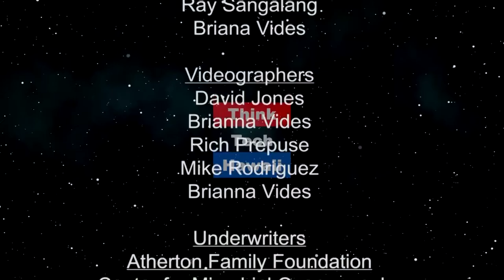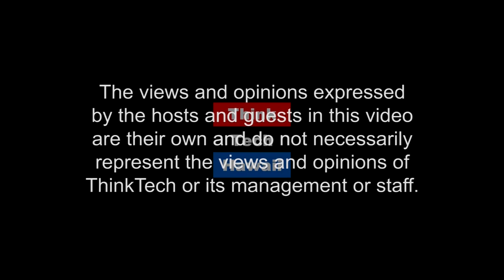The Remarkable Transmutation of Chelsea Group (Community Matters)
The intersection of technology, energy and real estate.  George Benda of Chelsea Group will discuss the new energy efficiency technology being implemented by Ameresco at Pacific Guardian Cente.r  The host for this episode is Jay Fidell.  The guest for this episode is George Benda.